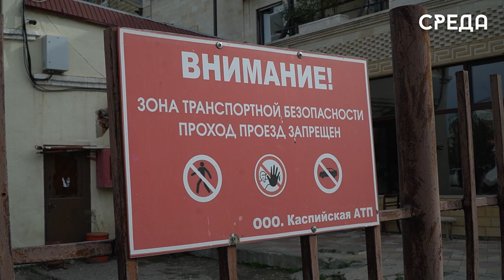Республика Дагестан примет участие в проекте по обновлению общественного транспорта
15 февраля первый заместитель министра транспорта и дорожного хозяйства региона Алибек Алибеков принял участие в ВКС по вопросу включения Республики в инвестиционный проект «Приобретение подвижного состава наземного общественного транспорта для последующей передачи в лизинг».